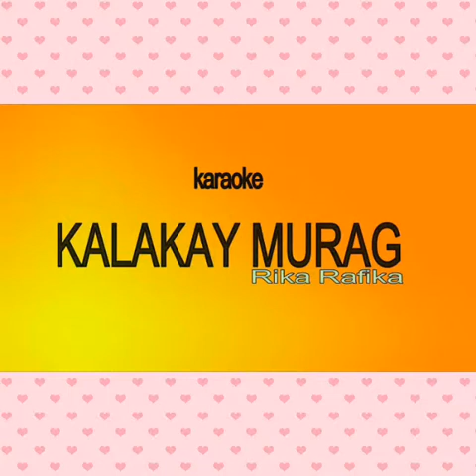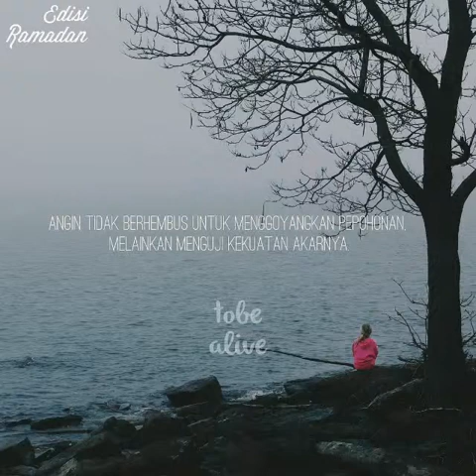KALAKAY MURAG _RIKA RAFIKA COVER